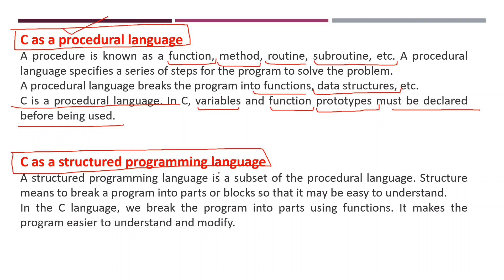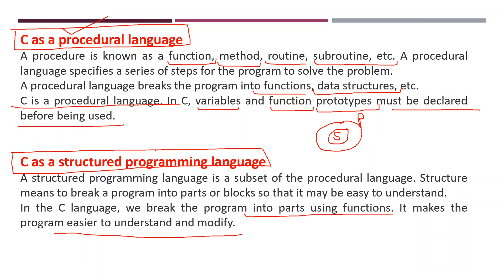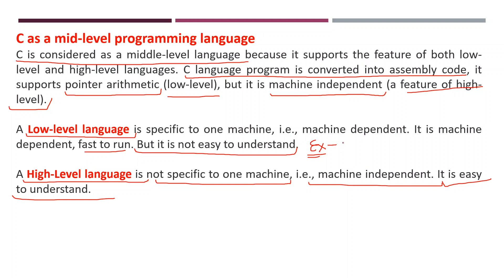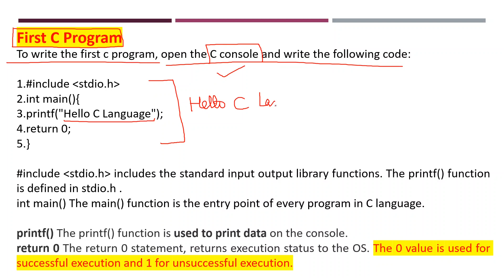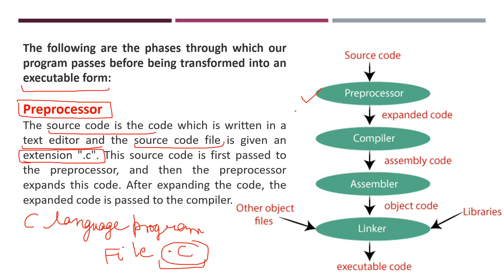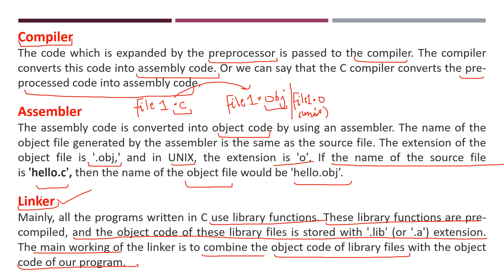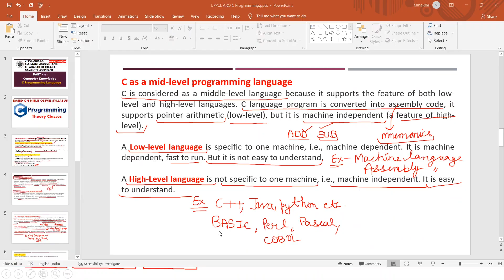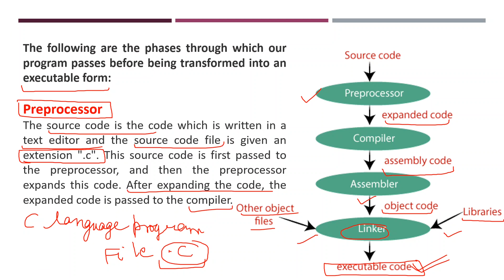UPPCL Assistant Accountant/ARO/CA 2021 Exam| UPPCL C Programming Language Theory Class | Part-01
This video contains detailed information regarding Allahabad High Court RO/ARO and Computer assistant  UPPCL Vacancies -  ARO(Assistant Review Officer) , Camp Assistant  and Assistant Accountant.
New Classes for Part-1 UPPCL Computer Knowledge is Started..